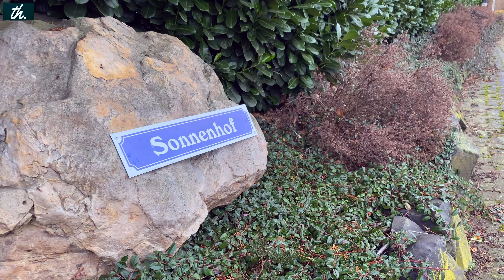Wollrode in 4K erleben (Kurzversion)/(Ultra HD)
Erlebe das schönste Dorf der Welt in HD, es liegt mit 565 Einwohner direkt neben Guxhagen im Schwalm-Eder-Kreis.

MUSIK
Epic Heroic
cleanmindsounds

Impressum

Weiter Ansehen…

Diese Information gilt nicht nur für dieses Video, sondern für meinen ganzen Kanal und dessen Videos.

Equipment

-iPhone 11Pro
-Dji Mavic Mini
-Canon 700D

Schnittprogramme und Grafiken

-iMovie
-Canva
-Vorschau
-Final Cut

Musik

-Bei iMovie enthalten
-FinalCut
-Namensnennung

Quellen & Infos

-Wikipedia
-Regiowiki
-Offizielle Webseiten

Durch Überschneidungen des vorhandenen Infomateriales, können sich Ereignisse voneinander abweichen oder gar falsch sein! Ich bitte dies zu berücksichtigen.

Rechte

-Bei allen Bildern wurde darauf geachtet das die Datenschutzrechte eingehalten werden! Die Bilder wurden entweder selbst oder von einem Copyright-Träger zur Verfügung gestellt.

Copyright Tobias Hamberger